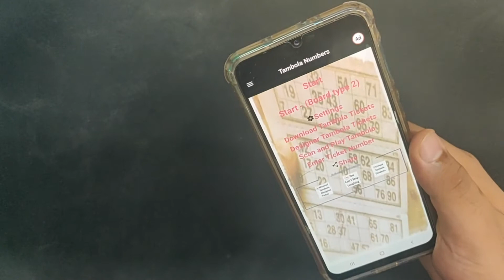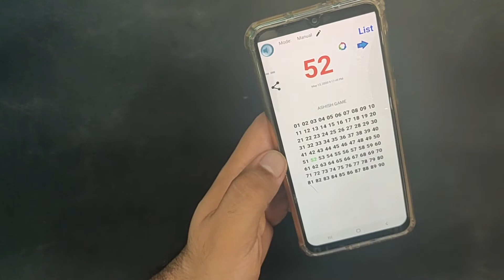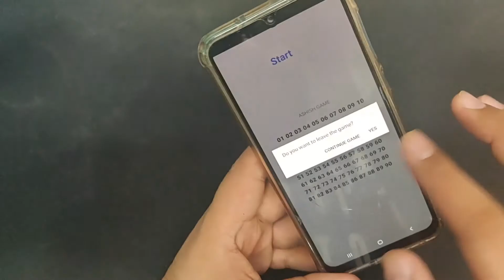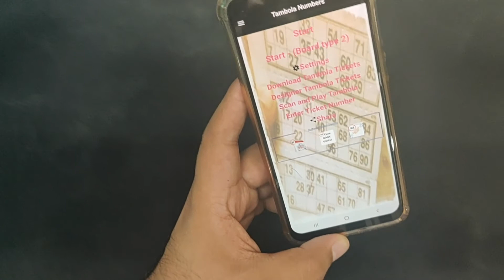Want to Own a Tambola Game ?Show People over WhatsApp that you Own Tambola Number Caller Application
Want to Show People that you own this Game .
Show Them Your Name  or Add a Logo on it .
in Simple yet Beautiful Way. Cheap and Effective.

EspertoSolutions :- Download Cools Apps
Check the Cool Apps By Esperto Solutions :-